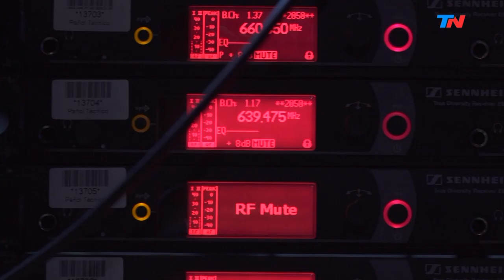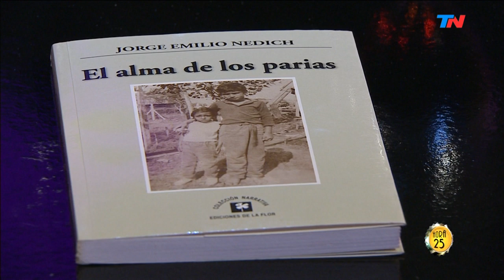El escritor gitano | HORA 25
Fragmento de "Hora 25" emitido el Martes 16 de Julio de 2019.